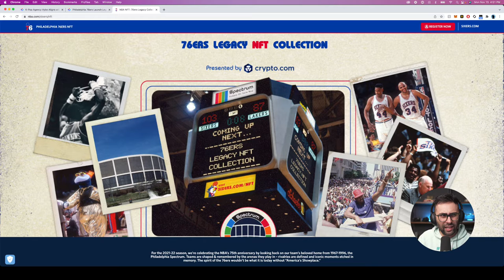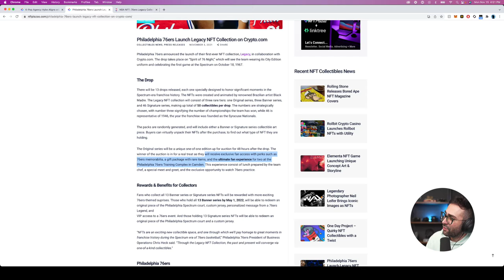76ers releasing Legacy NFT collection?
Filming some new content with my bro, peep his Twitter